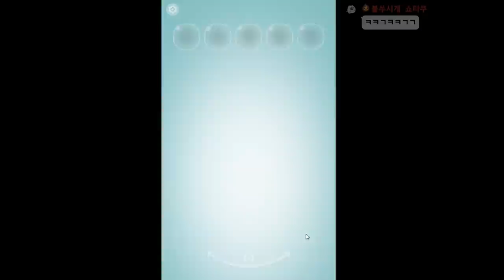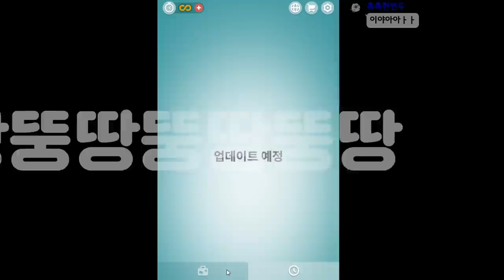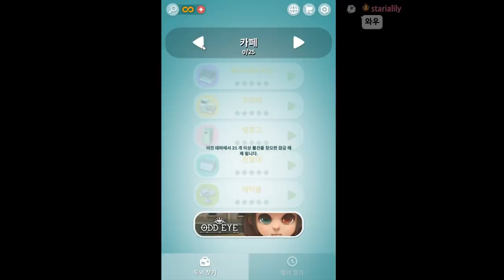(광고임) 옛날 감성 자극하는 숨은 그림 찾기 게임??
현재 플레이스토어에만 다운 가능! 링크▼

가격: 무료